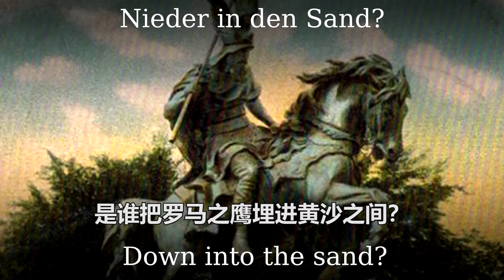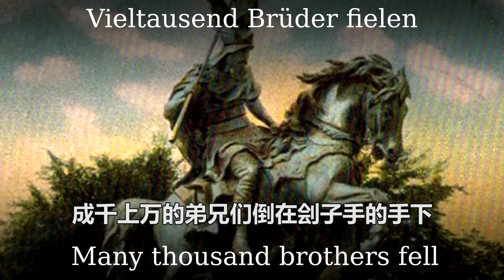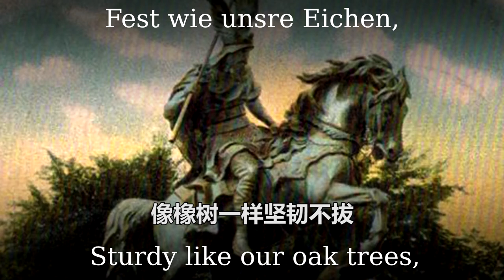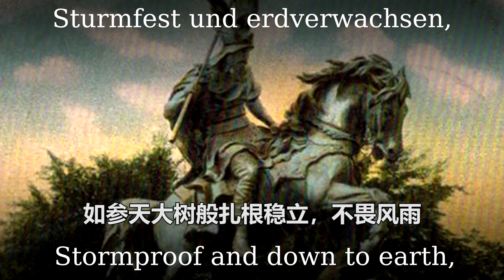新的精罗震怒歌---下萨克森之歌Niedersachsenlied makes Romans angry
Thanks for Dr.Ludwig's support.
I translated this into Chinese because this song is really funny.